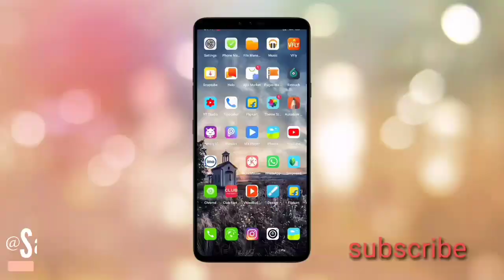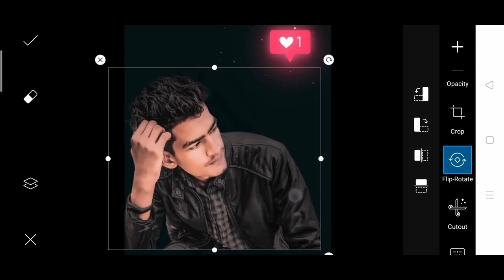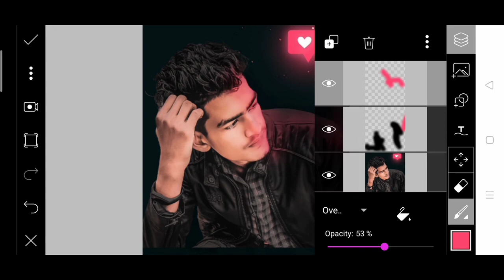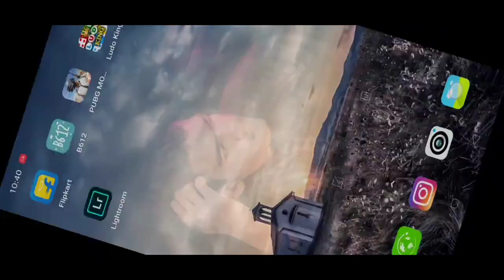Glowing Social Media Tutorial Using Picsart